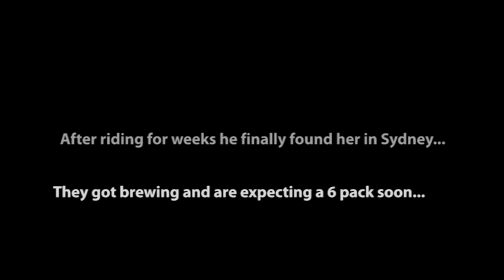The I Am Thirsty - Short Film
Little film made over the New Year holiday period in 2008 with a very small crew.  We managed to close down Brisbane for part of the film...